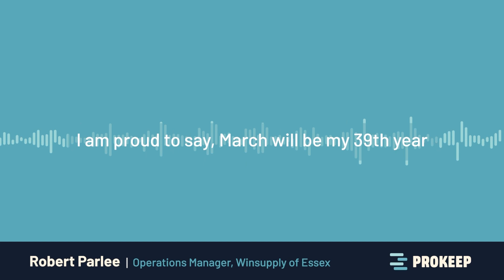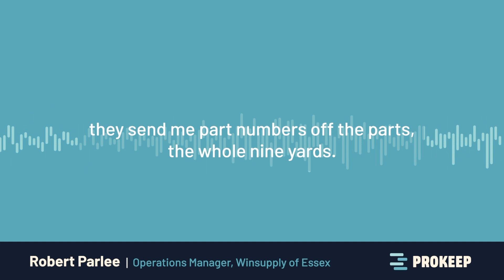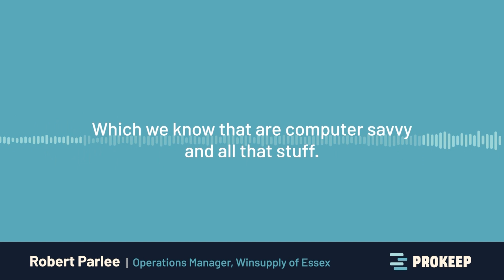Prokeep's Distributor Spotlight Series - Rob Parlee from Winsupply of Essex [SHORT]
Prokeep’s Distributor Spotlight Series - Our team meets with Rob Parlee, Operations Manager at Winsupply of Essex, to discuss how Prokeep has helped them communicate better with customers.

Distribution is an industry heavily reliant on solid communication, and with all the changes facing today’s workforce, optimizing communication helps businesses get ahead. Prokeep is a communication service software, built for distributors that allows teams to centralize messaging, and reach customers with the press of a button. Using Prokeep eliminates the need to give out personal cell phone numbers, it breaks down silos, and allows you to make sales in a fraction of the time.

In this episode, Rob discusses how using Prokeep has helped his team build better customer relationships, and how allowing customers to text you creates a better experience for them.